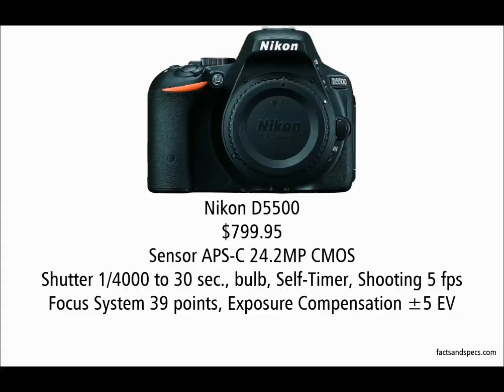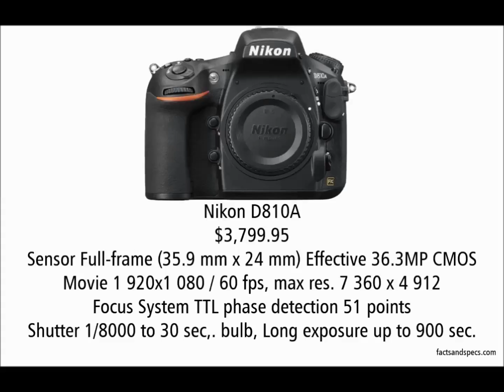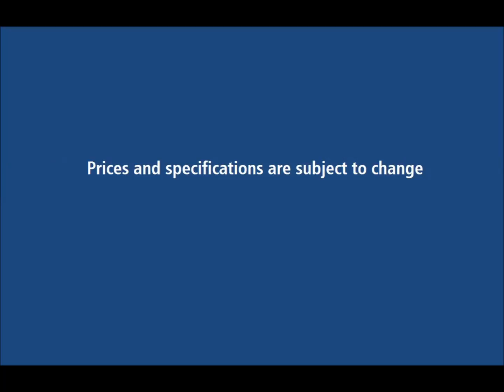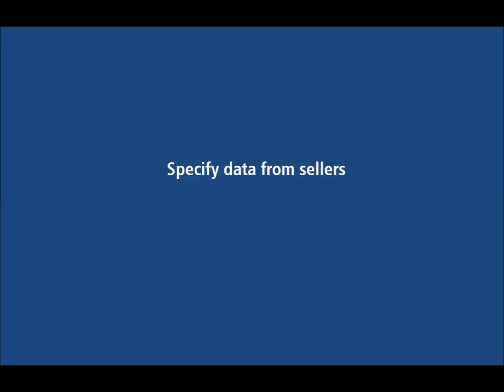Nikon - cameras first half of 2015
14* new camera models from Nikon in the first half of 2015. Further, the specifications, appearance, size and weight of all of them.